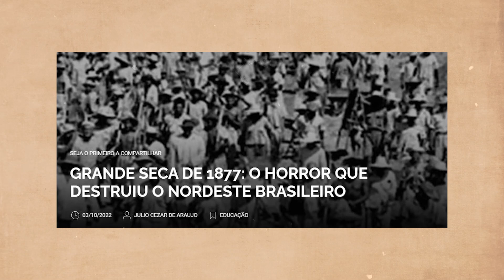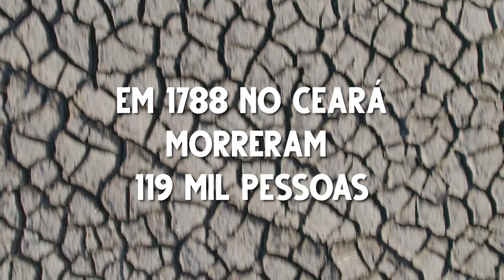A TERRÍVEL SECA DE 1877 - Fatos Históricos | MAGABI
A seca de 77 que matou centena de milhares de pessoas é um assunto ainda hoje debatido e muito importante para entender a história do nordeste. Esse vídeo foi exibido na minha última live do